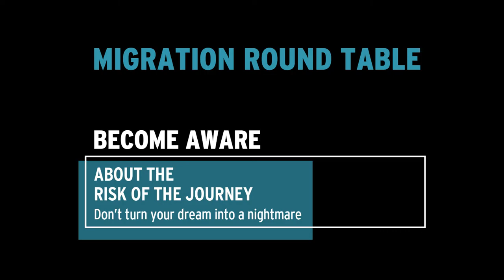Migration Project - furry junction Interview no.2, Sierra Leone